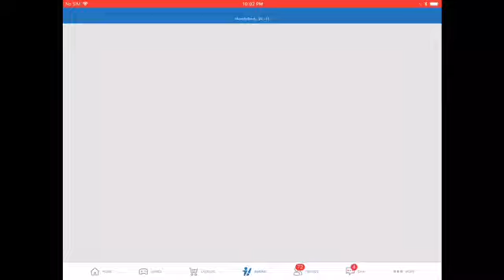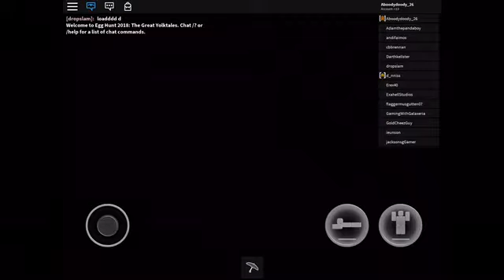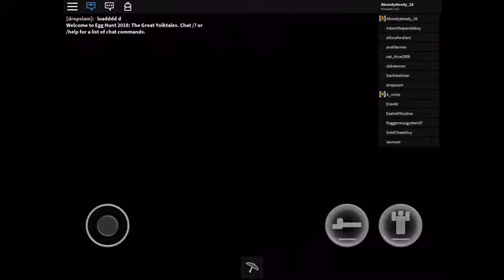I GOT ALL EGGS IN EGG HUNT 2018! (Full Review)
It was Hard you know